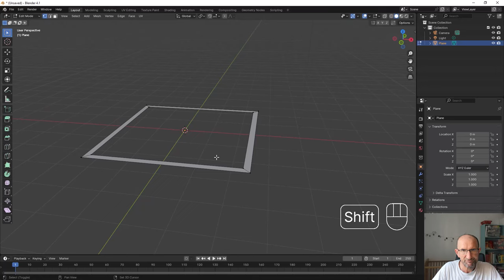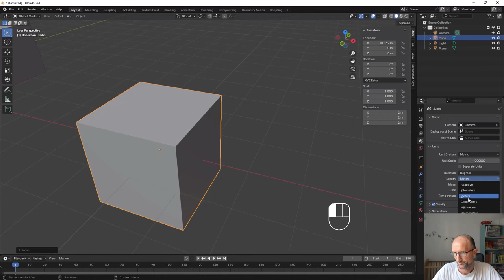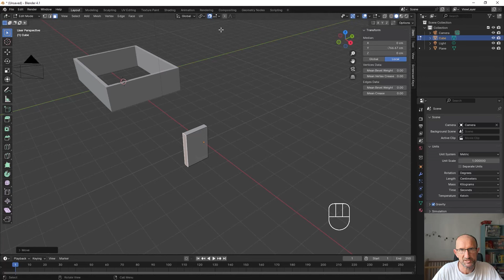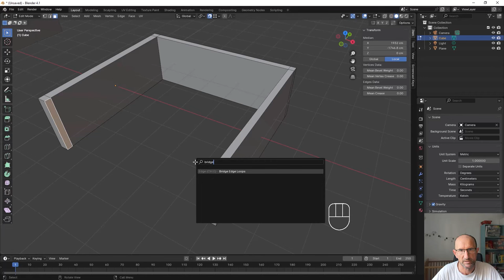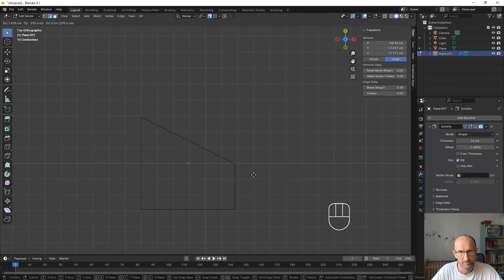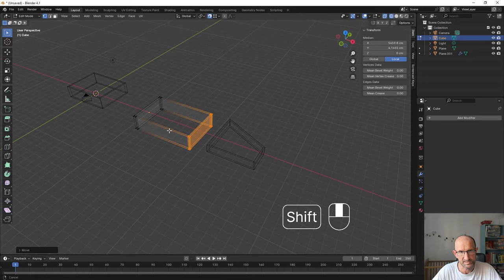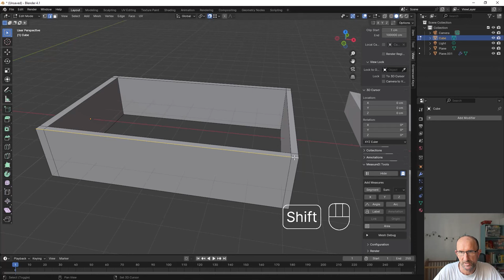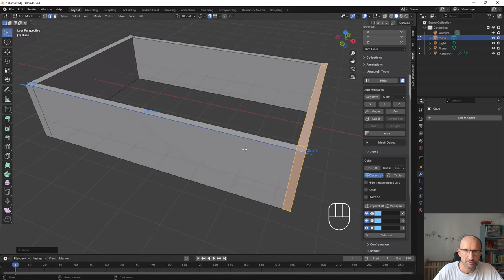Blender 4.X - Création Murs - Débutante(e)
Petite vidéo très simple sur l'apprentissage et la création d'un mur simple, 3 façons de faire avec à la fin la mesure de vos murs, dédié aux débutants ou débutantes sur Blender.

00:00 Introduction
00:10 Début de la vidéo
02:28 Formation Blender 4.X - ma première modélisation
02:48 Deuxième façon de créer un mur
04:47 Troisième façon de créer un mur
06:20 Outils de mesures
09:33 Conclusion